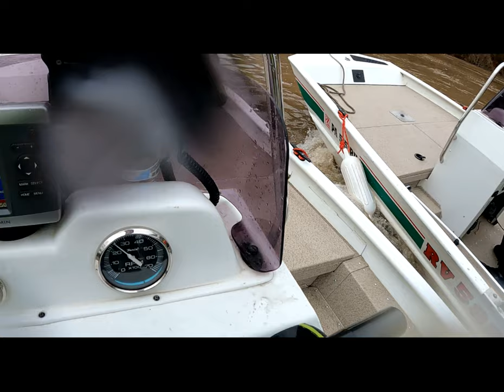Rawlinsville Fire Company 2023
Rawlinsville Fire Company 2023 Year In Review.

All pictures and videos were provided by the members of RVFC.